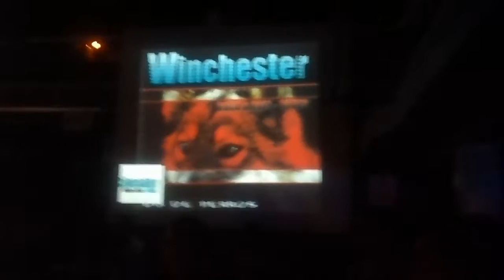Black Night con WINCHESTER Rock Esquel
FESTEJANDO LOS 25 AÑOS DE ROCK EN ESQUEL  ,LA BANDA LOCAL "WINCHESTER". Y ESTE CLÁSICO TEMA PARA EL CIERRE DE LA NOCHE,COMO INVITADO el ex ADS y  MARK 1 "WALTER ARMADA"